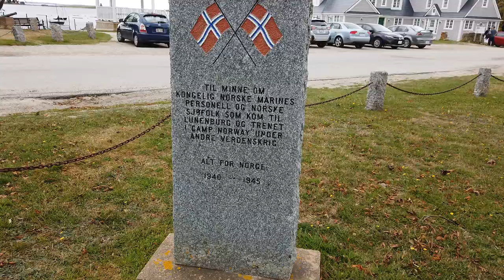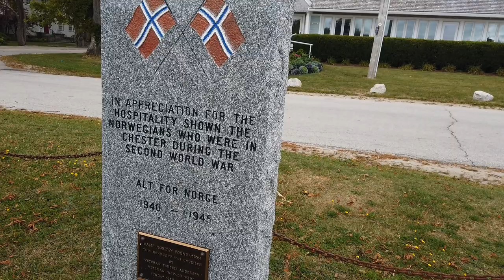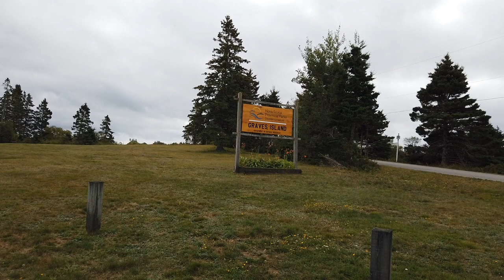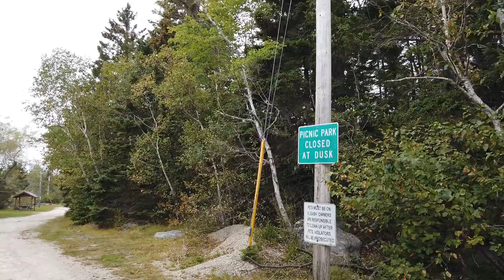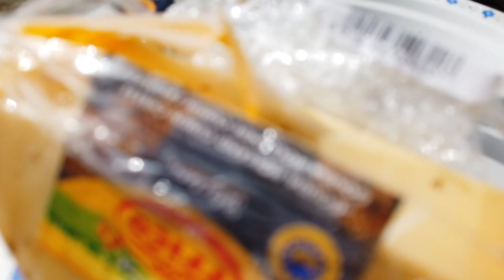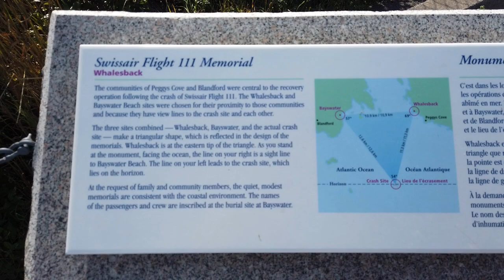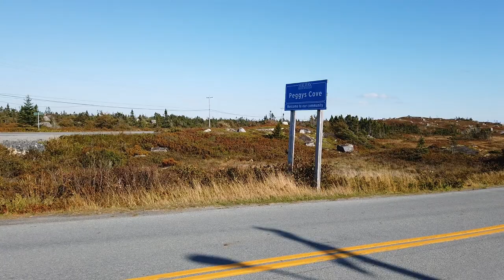Peggys Cove and Farewell to the Baird Family and Nova Scotia, Canada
Always save the best for last.

Much love and thanks to the Baird family for extending such wonderful hospitality, and for these memories I shall cherish for ever.

Slideshow images courtesy of Lance Baird.

My upload days are Wednesday and Sunday, with occasional additional uploads on certain special occasions.

Camera 1: Sony A68 with (usually) Sigma DC 18200mm macro zoom lens.
Camera 2: Sony HDRPJ410 HandyCam
Camera 3: Samsung Galaxy S9 Plus mobile phone camera
Camera 4: DJI Osmo Pocket
FeiYu Tech a1000 3Axis Gimbal for steady shot footage.